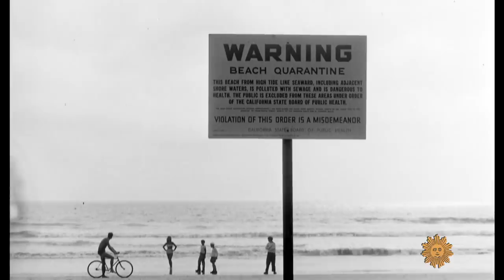Sharing quarantine with endangered seabirds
This summer, during the COVID-19 pandemic, three scientists studying endangered seabirds found themselves on an island off the New Hampshire coast, which they shared with thousands of terns – and no one else. New Yorker magazine contributor Kelefa Sanneh talked with Liz Craig, Aliya Caldwell and Beckley Stearns about their unique sojourn on the terns' breeding ground at Seavey Island.